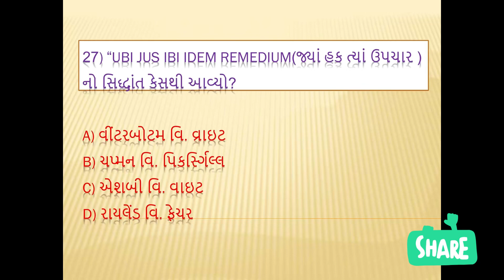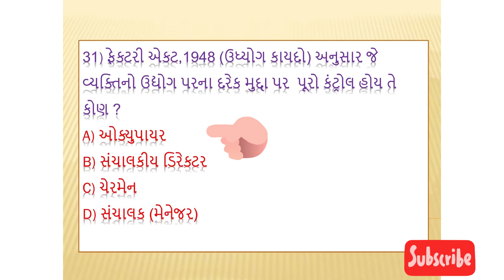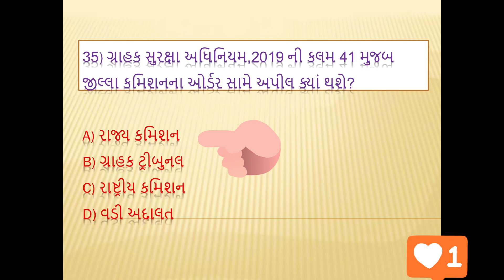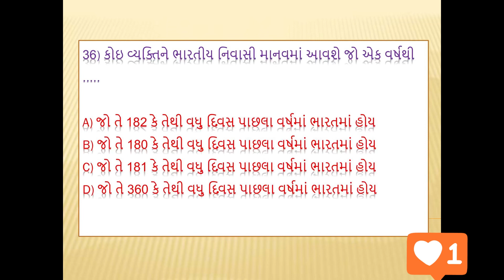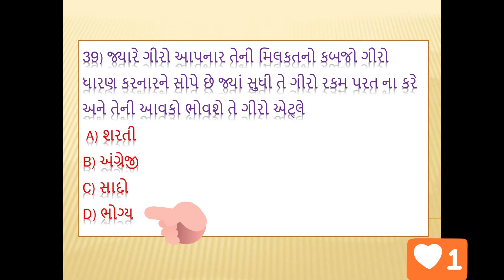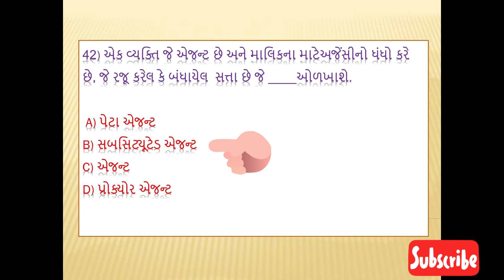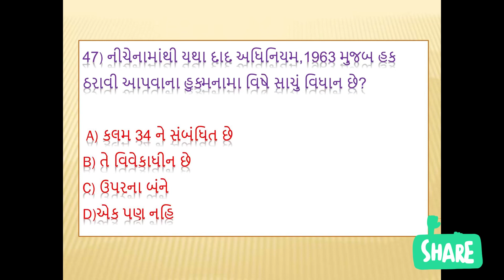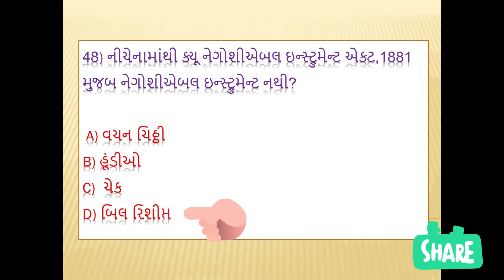AIBE 17| Papar Solution| Part 2| Gujarati | Sanad exam| Bar council exam| ગુજરાતી। સનદ પરીક્ષા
ભાગ 2 AIBE 17 Paper set C.
મિત્રો મારી પાસેના અંગ્રેજી પેપરનુ ભાષાંતર કરી બનાવેલ છે, તો અમુક ક્ષતિ હોય તો ધ્યાન દોરવુ. આ સિવાય સંસાધન પણ પુરતા નથી તો સમસ્યા આવી શકે છે પણ તમને મદદ રુપ થવુ એ મુખ્ય ધ્યેય છે.

આ ચેનલના અન્ય વિડિયો પણ જોવો અને શેર કરો.